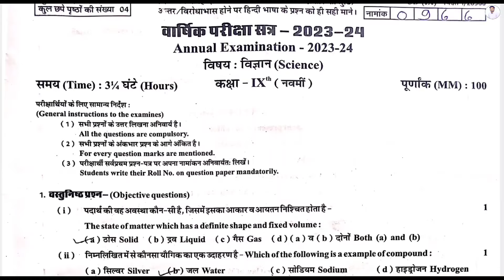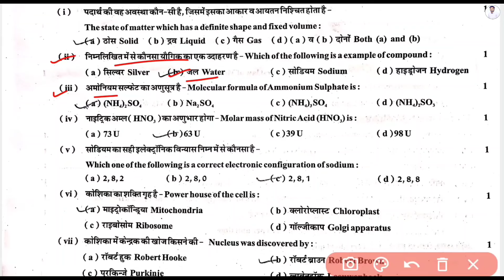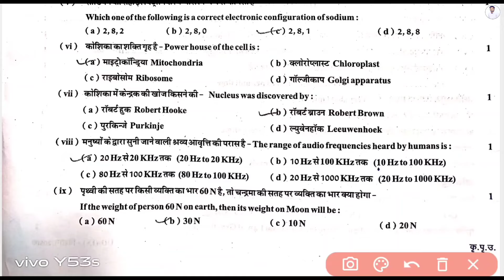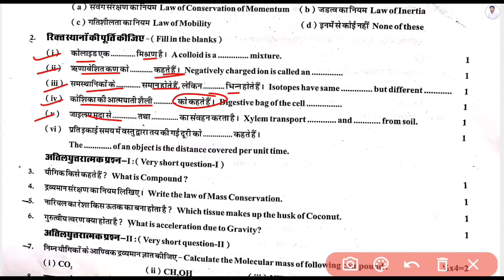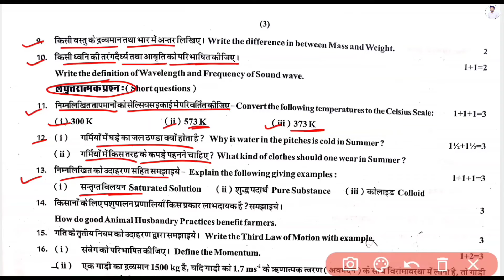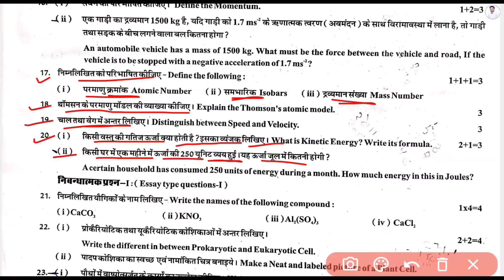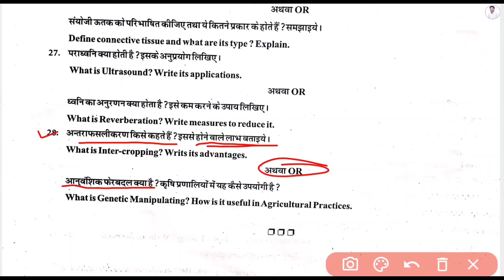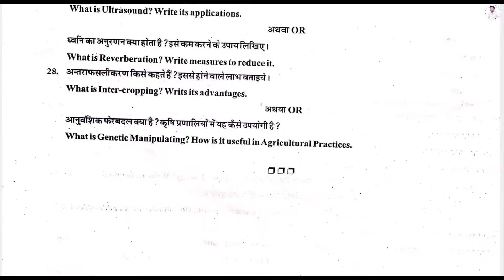Rbse Class 9th Science Paper Yearly Exam 2023-24 / Rajasthan board 9th science yearly paper 2023-24